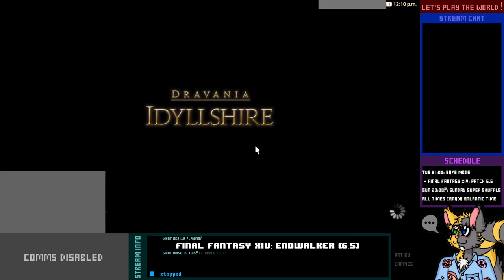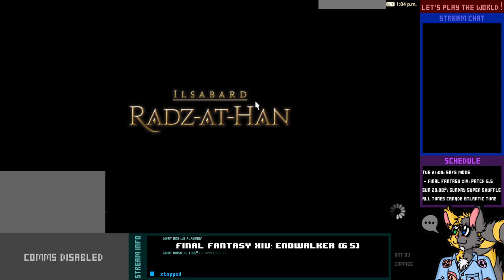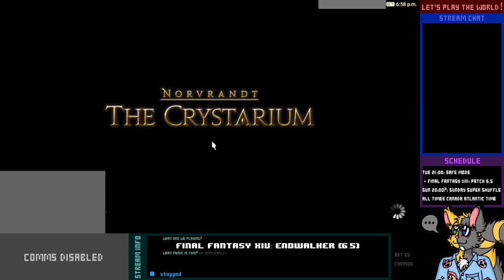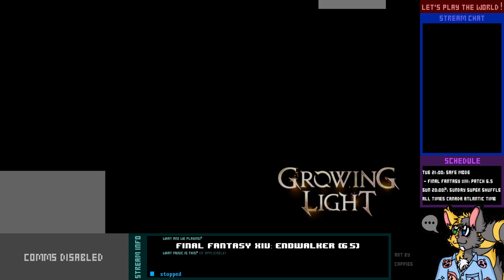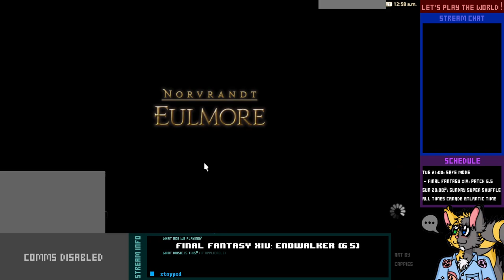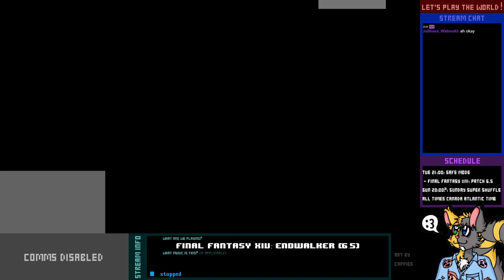Safe Mode - FFXIV Endwalker: Growing Light - 1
Since Final Fantasy XIV patch 6.5 came out on Tuesday (as content patches tend to do), I decided to stream it.